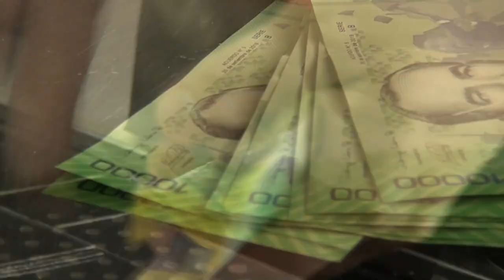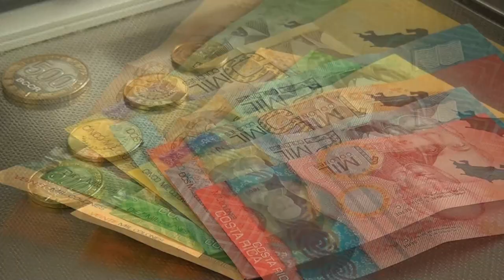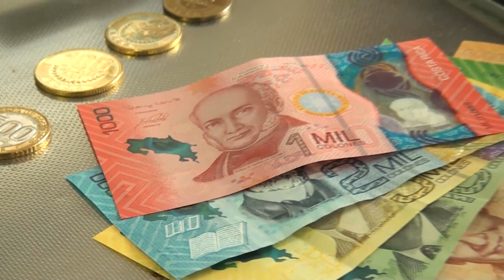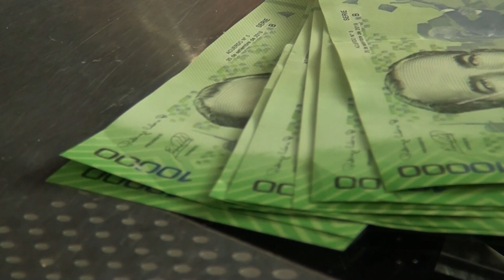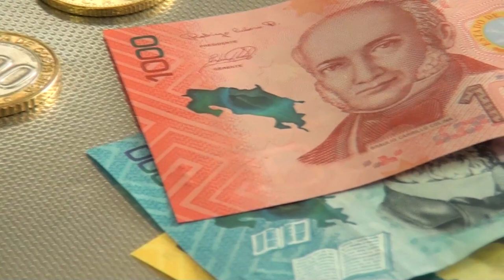Obligaciones de las entidades y de los deudores de créditos, es el tema de esta semana con la Oficin